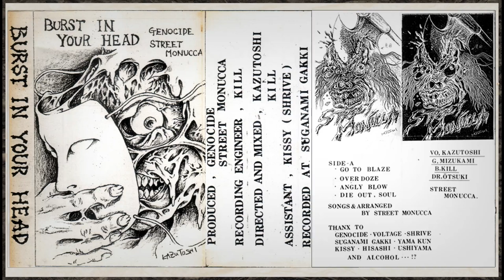GENOCIDE & STREET MONUCCA「 Burst In Your Head 」(Split Demo Tape, 1994, FULL TAPE)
Japanese Hardcore from Fukuyama, Japan.
SIDE A
A1. 00:00 Street Monucca - Go To Blaze
A2. 02:38 Street Monucca - Overdoze
A3. 05:03 Street Monucca - Angly Blow
A4. 10:38 Street Monucca - Die Out, Soul
SIDE B
B1. 18:03 Genocide - ???
B2. 22:05 Genocide - ???
B3. 25:56 Genocide - ???
B4. 29:48 Genocide - ???

Recorded at Suganami Gakki studio, Fukuyama.

Many thanks to Giulio The Bastard and F.O.A.D. Records
for releasing this rare tape digitally.